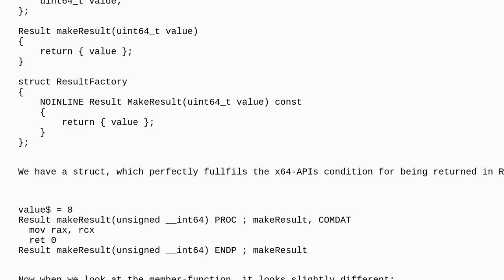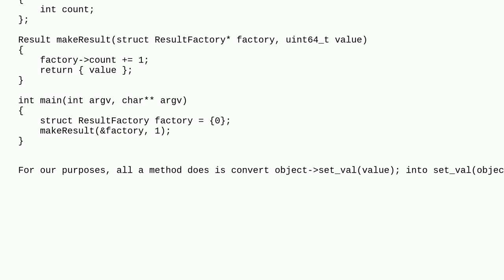Why does MSVC never return struct in RAX for member-functions?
A special thanks goes out to the community

  calling-convention visual-c++ x86-64 c++ assembly